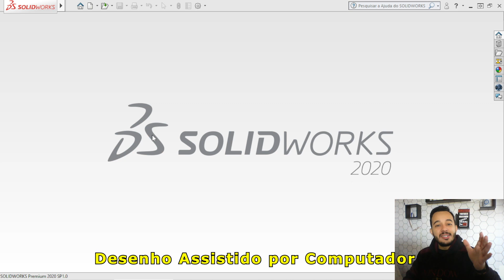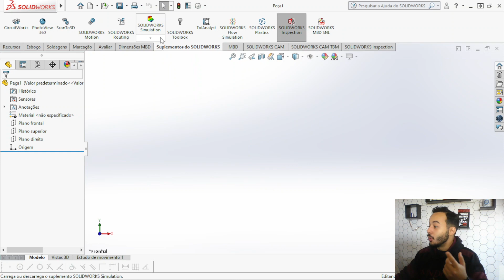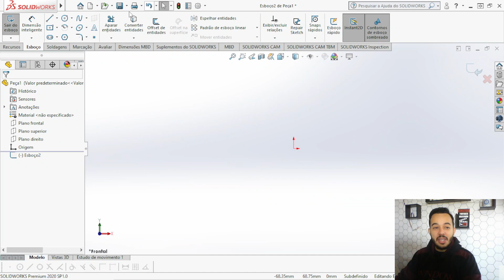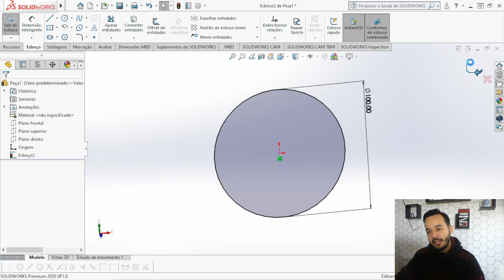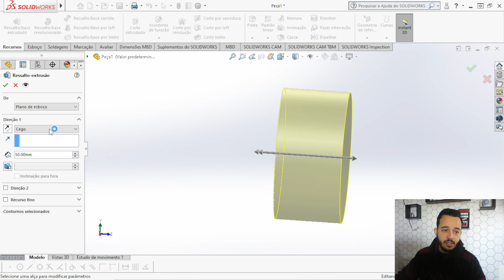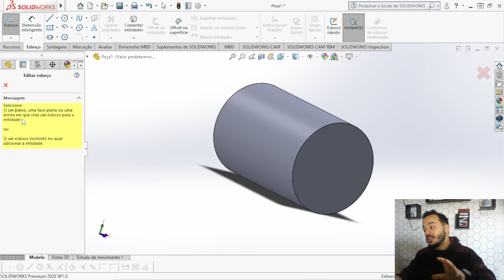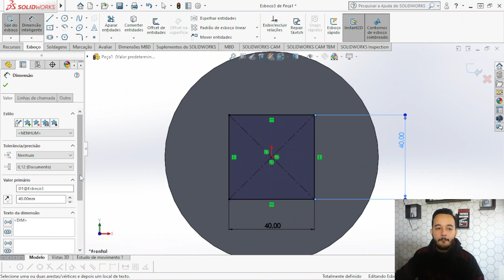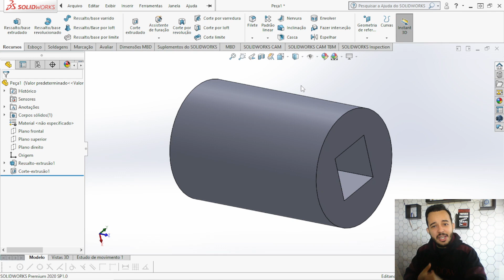Tutorial de Solidworks grátis: aula 01 - Introdução aos comandos básicos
Bem-vindo ao primeiro episódio de nossa série de aulas sobre o Solidworks, um software de modelagem 3D amplamente utilizado na indústria. Nesta aula introdutória, você terá a oportunidade de aprender sobre os recursos essenciais do Solidworks e descobrir como obter uma versão gratuita deste poderoso programa.

No início do vídeo, você será apresentado ao Solidworks, um software desenvolvido para auxiliar projetistas, engenheiros e profissionais da área a criar modelos virtuais precisos e detalhados. Exploraremos a interface do usuário, demonstrando as principais ferramentas e comandos disponíveis para manipular objetos tridimensionais.

Durante a aula, você aprenderá a criar um novo projeto no Solidworks e a navegar pelos diferentes modos de visualização. Vamos abordar conceitos fundamentais, como a criação de esboços, a aplicação de dimensões e restrições, e a utilização das ferramentas de extrusão e revolução para transformar esses esboços em sólidos.

Ao final desta aula, você terá adquirido uma base sólida de conhecimentos sobre o Solidworks e estará pronto para explorar projetos mais complexos nas aulas futuras.

Prepare-se para mergulhar no mundo da modelagem 3D com o Solidworks! Assista à aula 01 agora e comece sua jornada rumo à maestria desse incrível software.

Let's Bora
Reinaldo Junior
Engenheiro Root